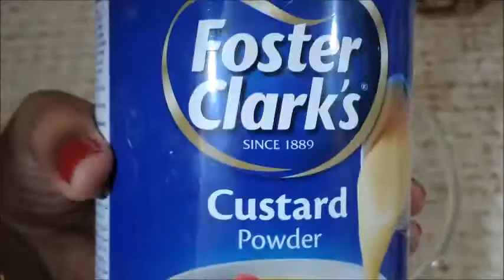PAPAYA ICE CREAM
REMEMBER :   KEEP THE MIXTURE FROM STOVE AND KEEP IT IN THE REFRIGERATER FOR  6 HOURS . THEN , TAKE THE MIXTURE TO THE BLENDER AND BLEND IT . AGAIN KEEP THE MIXTURE  IN THE REFRIGERATER FOR 2 HOURS . SERVE THE DELICIOUS AND HEALTHY PAPAYA ICE CREAM .